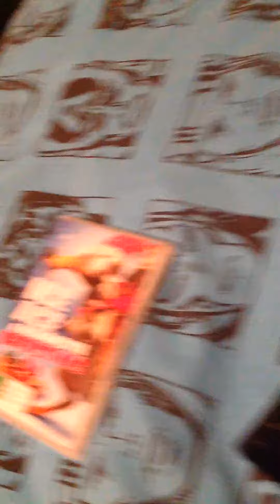Ice Age: Collision Course (2016) DVD Overview